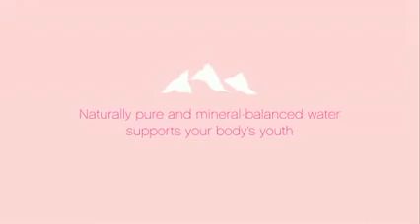Funny Video Ever